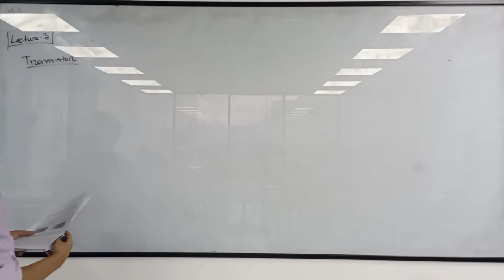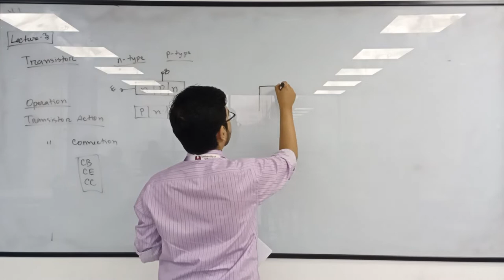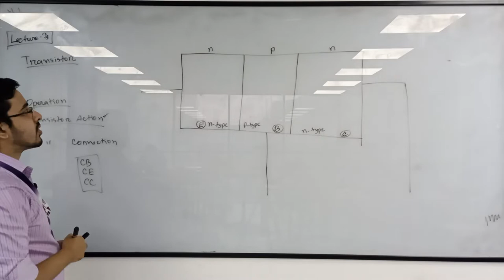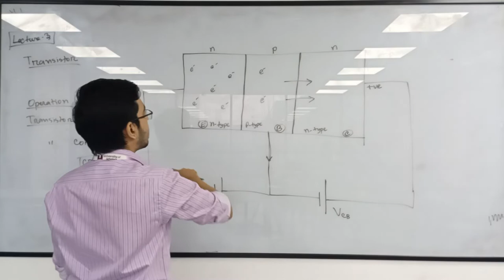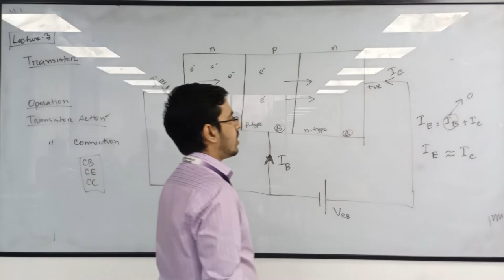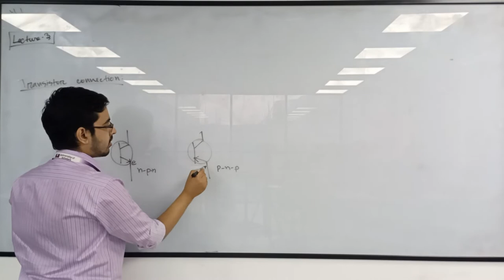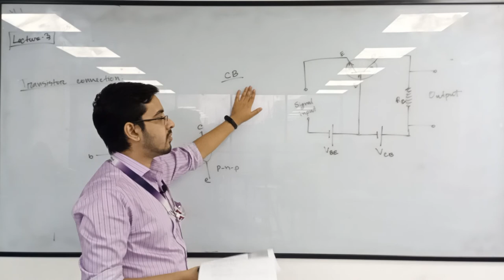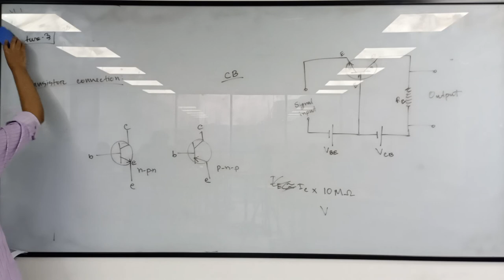Electronic Devices and Circuit | Lecture-13 | EEE | A O M Shamsuddoha | University of Scholars